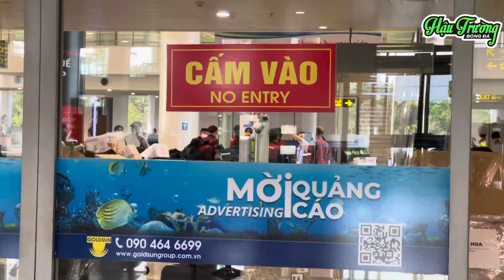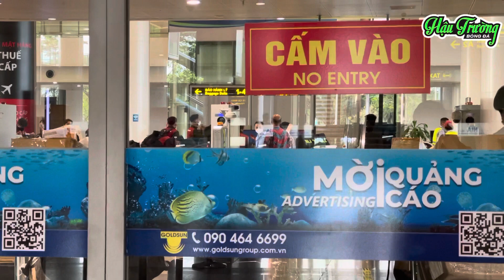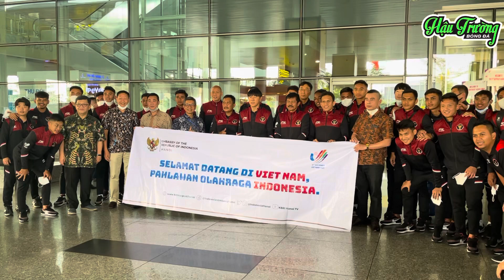Chuyên cơ chở U23 Indonesia đi lạc khiến thầy trò HLV Shin Tae Yong phải hủy buổi tập ở Phú Thọ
Thay vì 14h30 như dự kiến, phải gần 17h các cầu thủ U23 Indonesia mới đặt chân tới Việt Nam dù họ được chở bằng chuyên cơ.